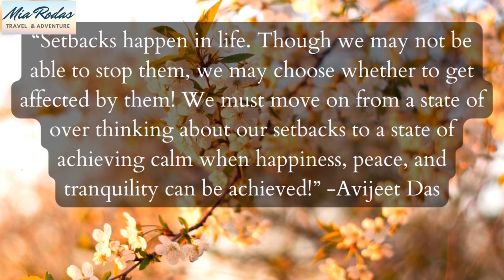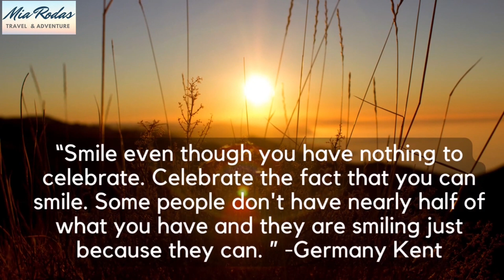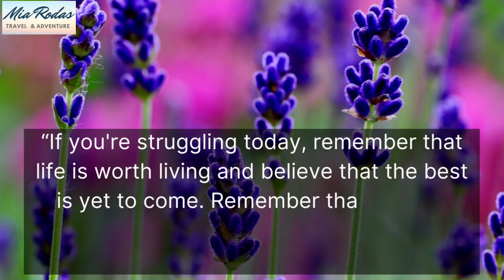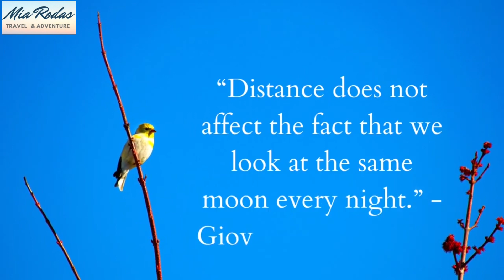Positive Quotes (February 2023) Quotes of the days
Positive Quotes (February 2023)  Quotes of the days || to start the day and inspirational. Happiness thoughts and more positivity for this beautiful day.